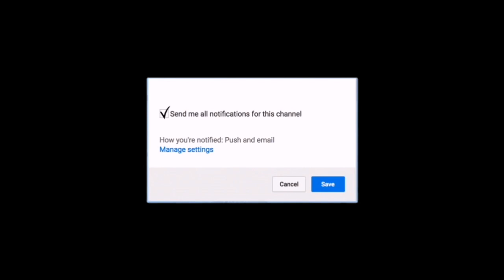ONE WEEK WITH OUR NEW BORN BABY!!!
Amazon Sunber store

Ages:
Nique: 19
King: 21